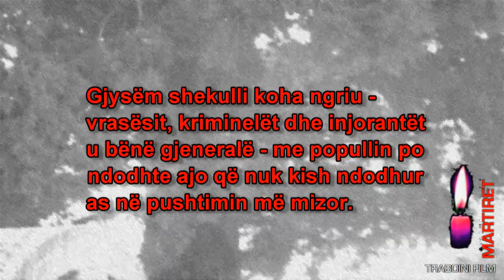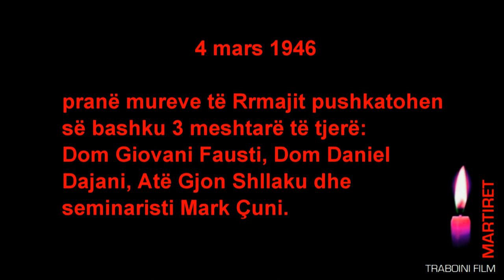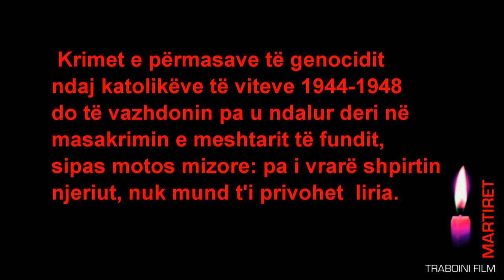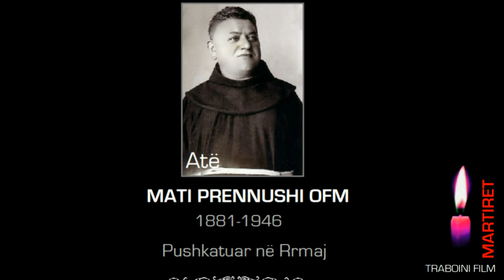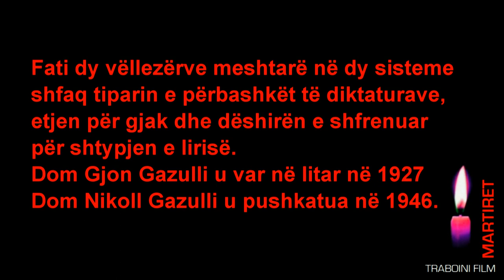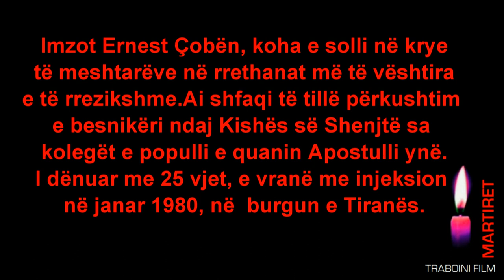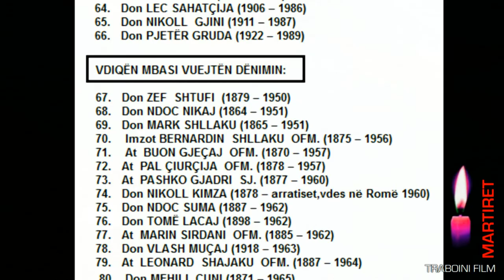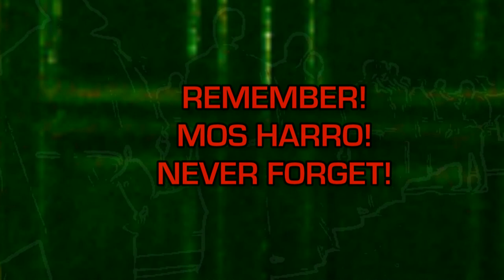MARTIRËT 📕 Traboini Art Studio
MARTIRËT 📕 Film nga Kolec Traboini. Kleri Katolik Shqiptar është më i masakruari në tërë historinë botërore. U pushkatuan 32 klerikë, vdiqën në tortura a si pasoje 16, vdiqën në burgje e kampe internimi 19, dolën nga burgu pothuajse të vdekur 66. I njëjti terror është treguar edhe mbi popullsinë katolike të Shkodrës dhe Malësisë së Madhe, plagë që kurrë më nuk u shërua - dhe për këtë krim me përmasa gjenocidi askush nuk u dënua.